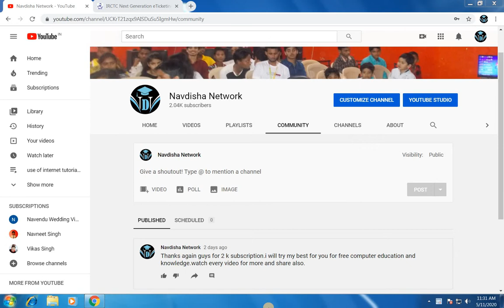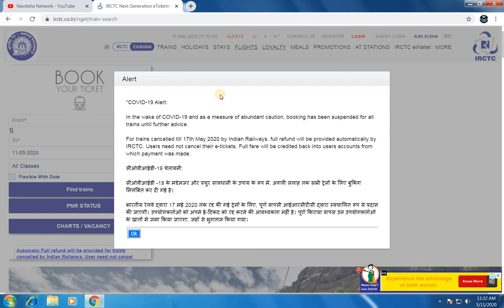IRCTC me train ticket booking coming soon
how to install google chrome in our desktop pc? part-1